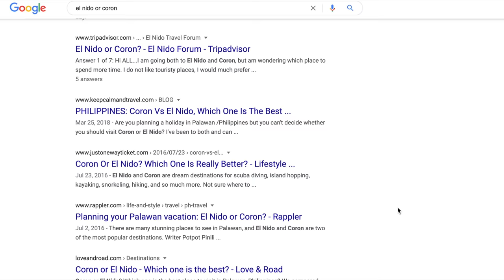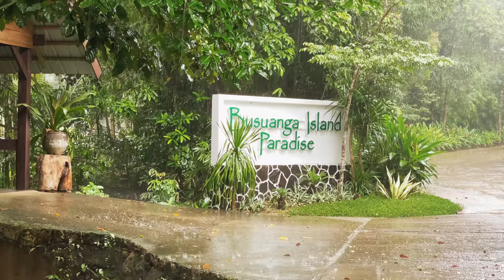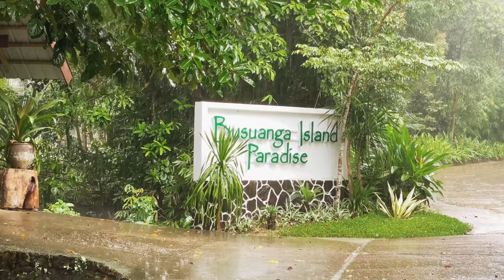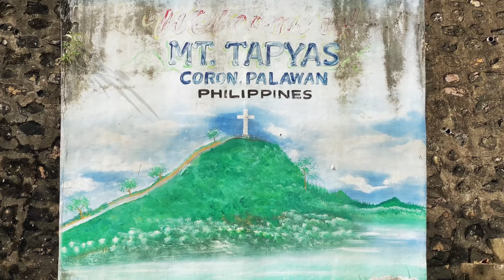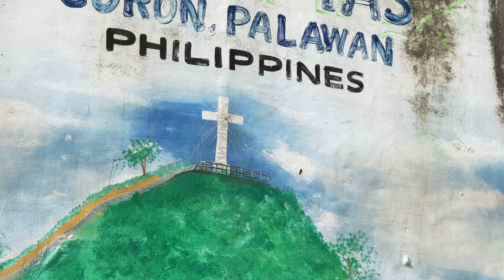Coron Travel Guide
Last year, I chose to visit El Nido over Coron in my first visit to the faraway Pinoy province of Palawan. A year later, I again find myself in Palawan, but this time, I've made it to the rival island of Coron. Often compared, seldom visited together, I explore these towns and islands to find out which one of these paradises speaks to me the loudest.

+ Intro - 00:00
+ Synopsis - 0:56
+ Coron and Busuanga Islands  - 2:50
+ Coron Town Proper - 4:22
+ Filipino food - Pork Sisig/Lechon Kawali (Island Boy Grill restaurant) - 5:34
+ Black out in Coron Town - 6:37
+ Coron Island Tour - 8:11
+ Kayangan Lake- 9:21
+ CYC Beach and Barracuda Lake - 11:17
+ Twin Lagoons - 12:02
+ Accommodations - 13:38
+ Mt. Tapyas hike - 14:29
+ My thoughts on YouTube travel vloggers - 16:03
+ Renting a private boat - 17:14
+ Banul Beach - 18:34
+ The Green Lagoon - 19:16
+ Outro - 21:34